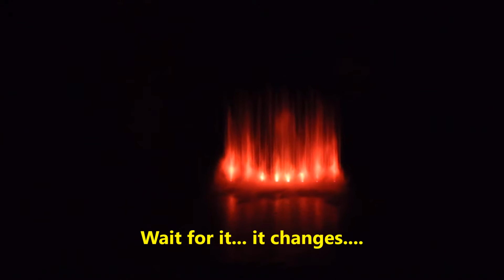Ross Fountain, The Butchart Gardens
A moving fountain, both during the day and illuminated at night, at The Butchart Gardens, outside Victoria, BC.